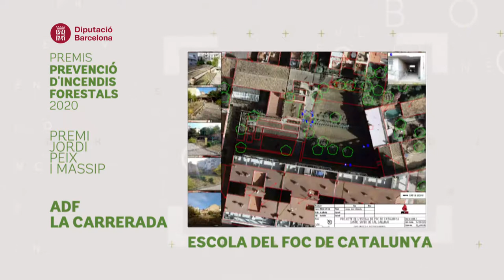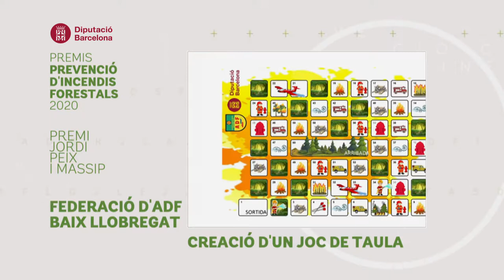XXIV Premis de prevenció d'incendis forestals (2020). Candidatures al Premi Jordi Peix i Massip